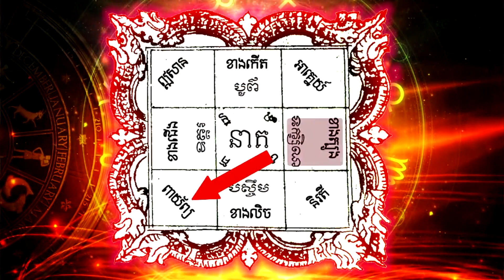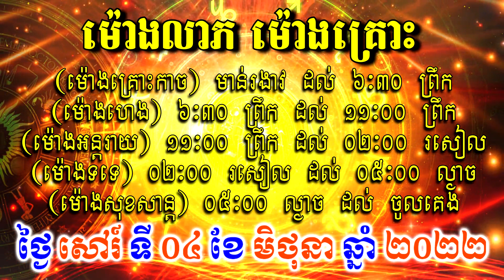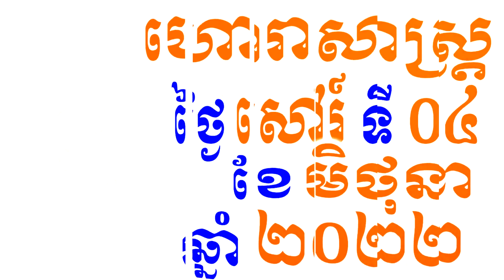ហោរាសាស្ត្រសំរាប់ថ្ងៃ សៅរ៍ ទី០៤ ខែមិថុនា ឆ្នាំ២០២២, Khmer Horoscope Daily by 30TV